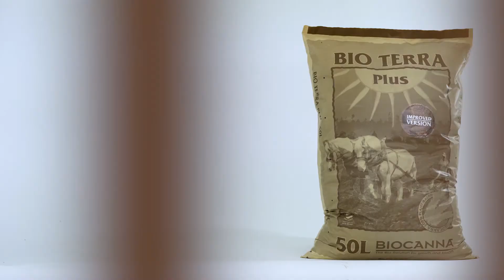BIO TERRA PLUS // CANNA Tips con Iñaki García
¿Todavía no conoces BIO TERRA PLUS?

Iñaki García, director técnico y científico del laboratorio desarrollado por la Fundación CANNA nos cuenta qué es y lo que puede hacer por tus cultivos.

Visita Mundo CANNA en nuestro facebook @mundoCANNA